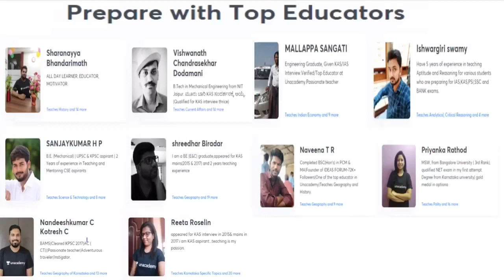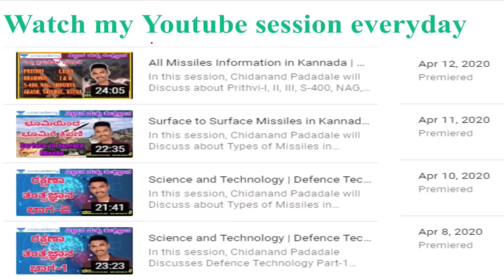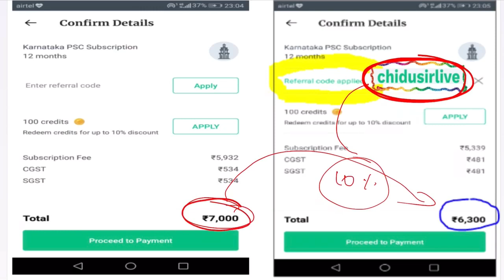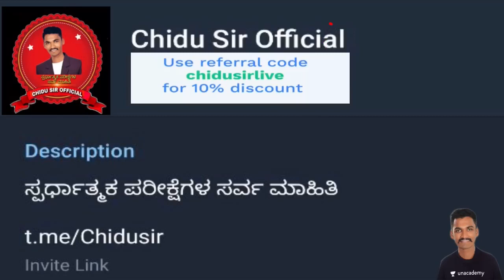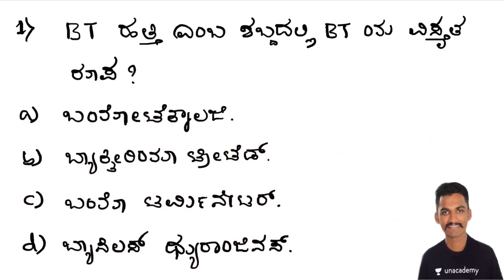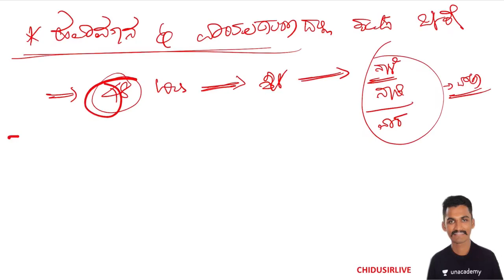Science and Technology Set-3 | Most Important Question and Answer Analysis | KPSC | Chidanand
In this session, Chidanand Padadale will Discuss Most Important Question and Answer Analysis helpful for Aspirants preparing for KAS, FDA, SDA, PSI and other KPSC Exams.

Unacademy Subscription Benefits:
1. Learn from your favorite teacher
2. Dedicated DOUBT sessions
3. One Subscription, Unlimited Access
4. Real-time interaction with Teachers
5. You can ask doubts in the live class
6. Download the videos & watch offline